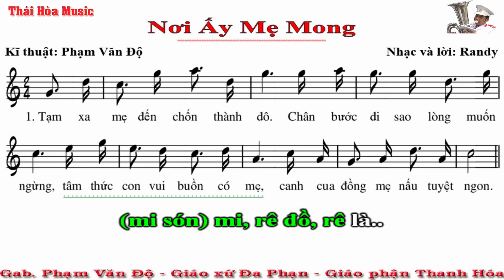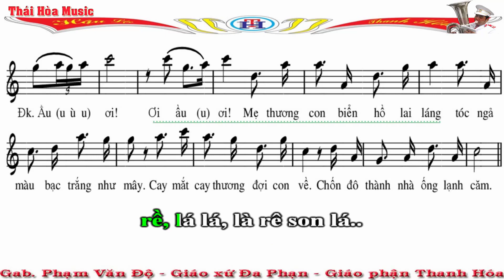Nơi ấy mẹ mong - Beat - Sheet - Dùng cho Altosaxophone - (Bản mẫu)